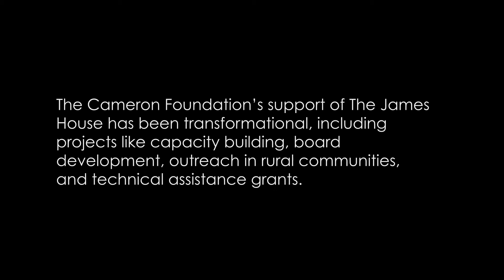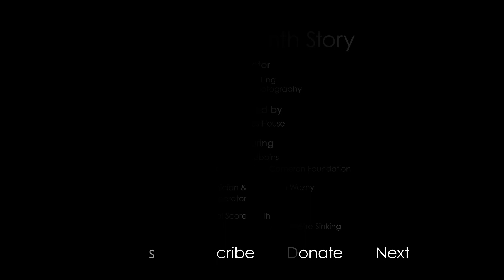The Cameron Foundation on Philanthropy: The 18th Story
The Cameron Foundation serves one of Virginia’s most economically distressed communities, the City of Petersburg and the surrounding area. Their investments in the community have been transformational, and this is especially true for The James House.  The Cameron Foundation began supporting The James House in 2004, and over the course of the following 10 years the organization went from serving 500 people a year to 1,400.

Risha Stebbins, Senior Program Officer, says that it’s the people behind those figures that drives the foundation to do its work. “Philanthropy is really about the love of humanity and doing work that serves the greater good.” As a resident of Petersburg, Risha has witnessed the difference that the foundation has made for nonprofits and ultimately for the individuals that they help. “We’re improving people’s lives, and when you see that, you want to be part of it.”